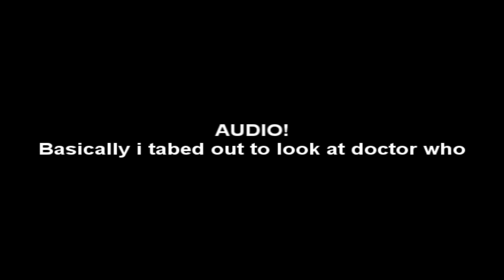Smite. Episode 6 - Level 30!!!!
Jump forward a week or so and level 30!

SMITE is a 3rd person MOBA similar to DoTA gameplay but instead of being above the action you are IN the action. Close third-person camera instead of RTS view. Move with WASD instead of clicking on a map. Detailed graphics and visual effects. ACTION combat, dodging, and aiming. Everything is a skill-shot. Free-to-Play but not pay-to-win